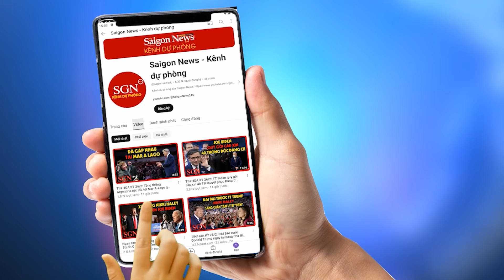ĐẠI ÁN THAM NHŨNG CHẤN ĐỘNG HOA KỲ: Chính quyền Biden đã bỏ túi 236 tỷ USD từ năm 2023